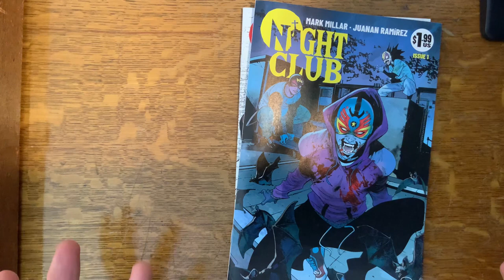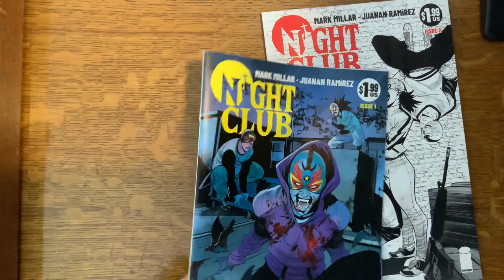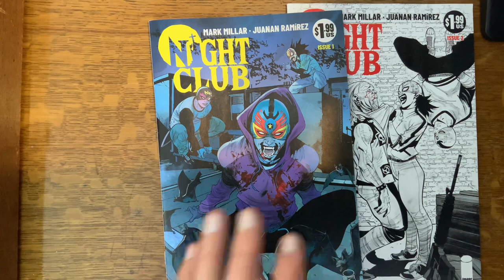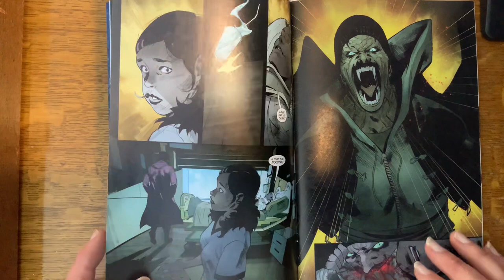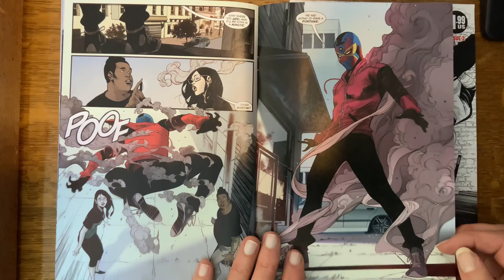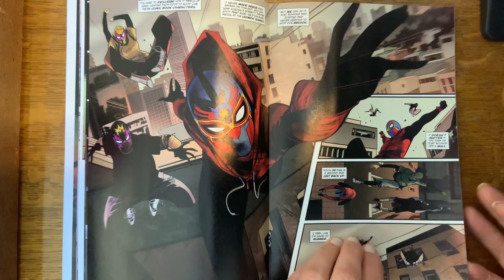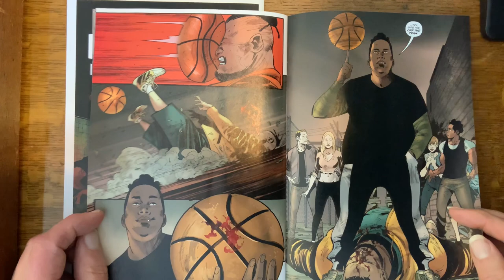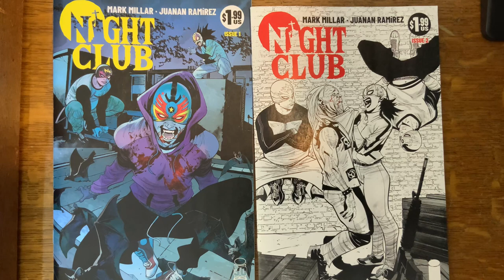Comics $1.99!! Mark Millar’s Night Club! The true price of affordable comics.